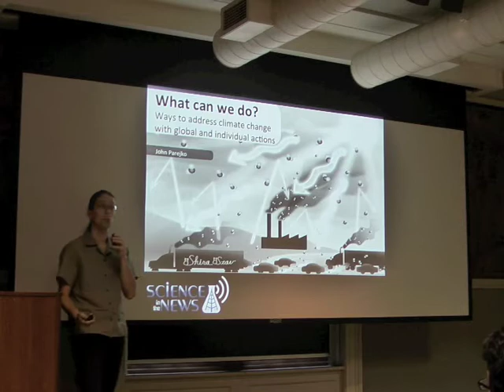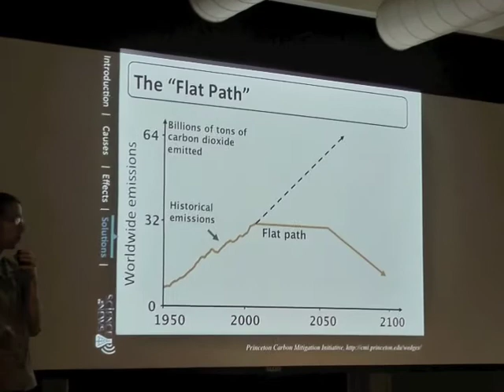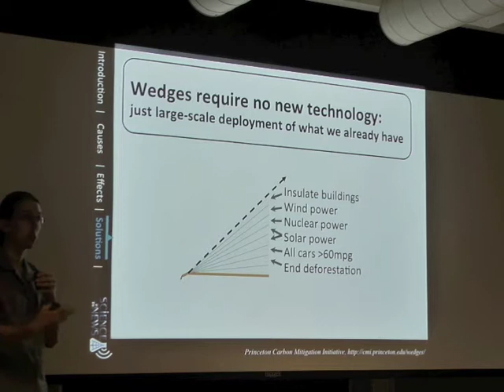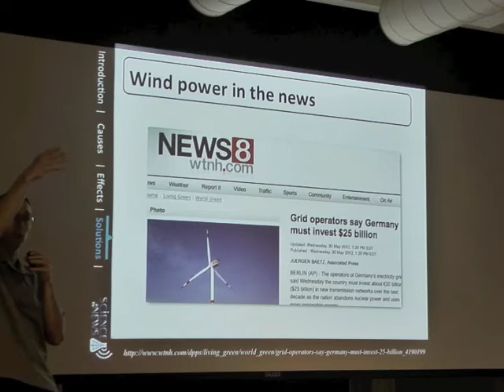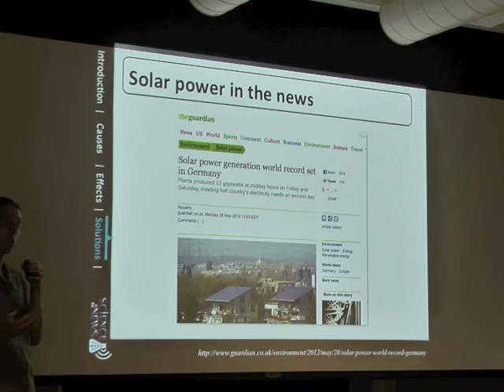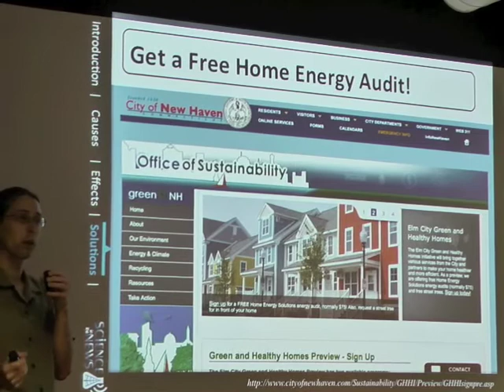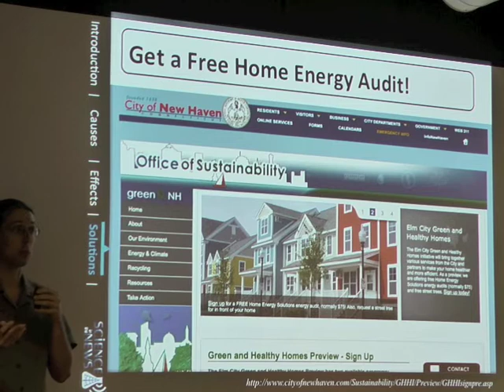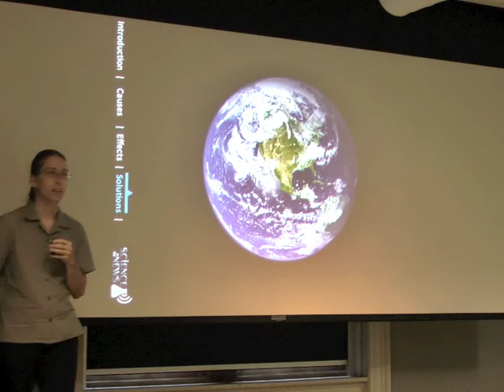Polluted by Politics: Solutions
John explains some of the policy and individual changes that can help reduce carbon emissions.